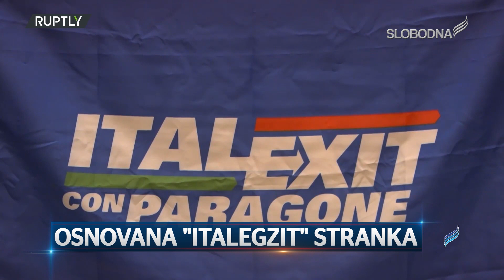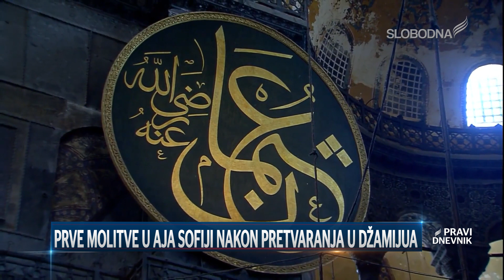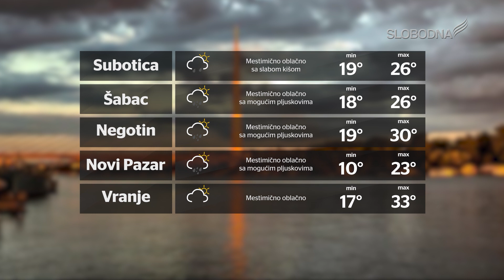Pravi Dnevnik 24. jul 2020.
slobodnatelevizija.rs

Prezenterka: Dina Cepenjor
Novinari: Dina Cepenjor, Katarina Vuković, Milena Prodanović, Filip Kalmarević